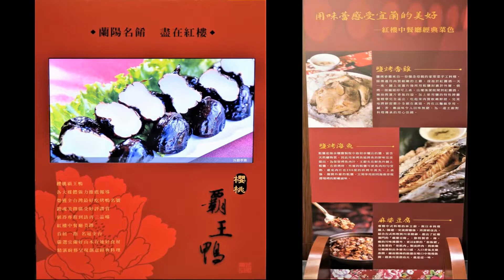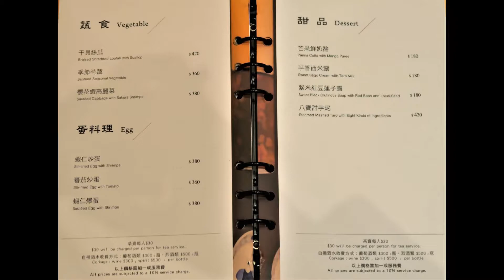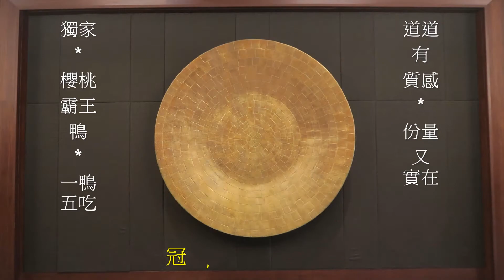[宜蘭蘭城晶英酒店]紅樓中餐廳*櫻桃霸王鴨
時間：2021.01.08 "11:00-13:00